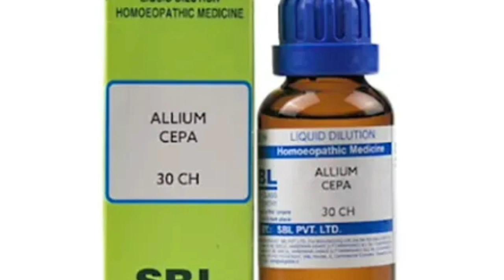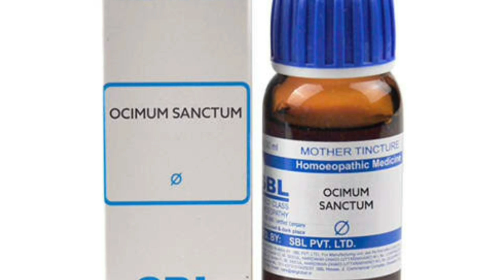ठंडी में आपके परिवार को Winter diseases से सुरक्षित रखने की Homeopathic preventive Medicine ?